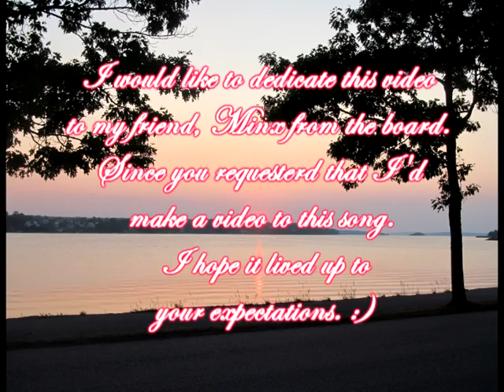BobbyPam - Tonight and the rest of my life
This is another Bobby & Pam video set to the song "Tonight and the rest of my life" by Nina Gordon as requested by Minx. I hope you'll like it. :)